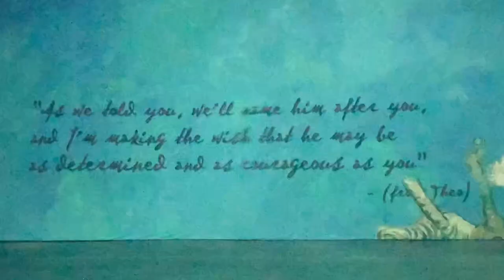Almond Flowers Blossom (Bloom) at “Beyond Van Gogh” Immersive Art: June 2022 Part 2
Almond Flowers at “Beyond Van Gogh” Immersive Art: June 2022 Part 2